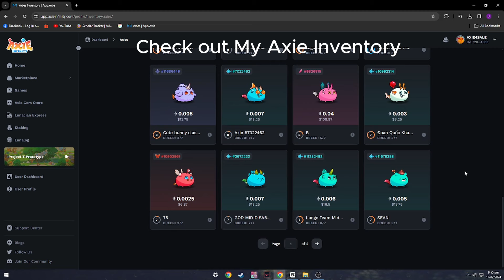I MADE THE MOST AGGRESSIVE TEAM VS GOD BUG| BIRD MECH AQUA TEAM |AXIE INFINITY CLASSIC GAMEPLAY 2024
UniqueAxieForSale features an Axie Infinity Classic build, Unique, and cheap axie for the arena gameplay.
New Update
Rare, common chests and AXP reward in Arena win